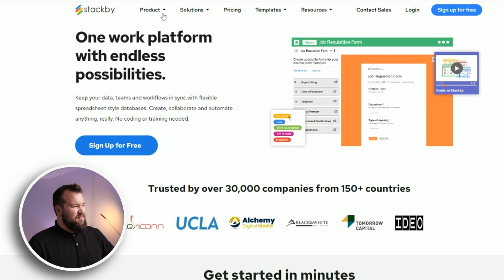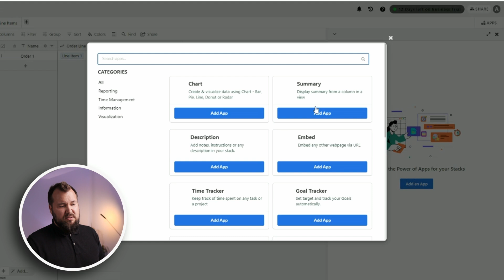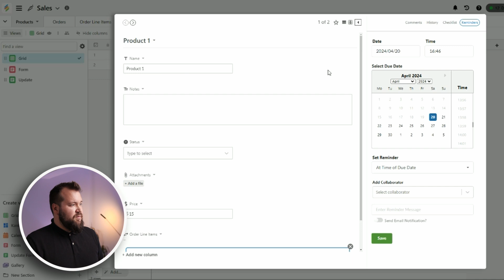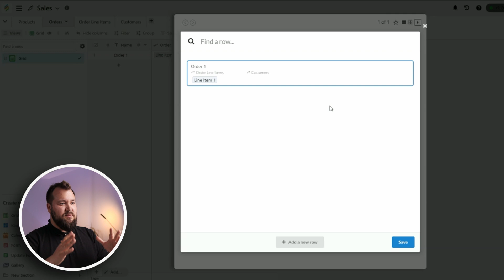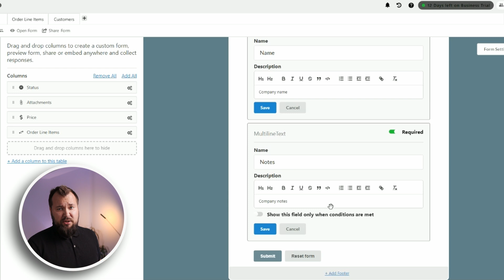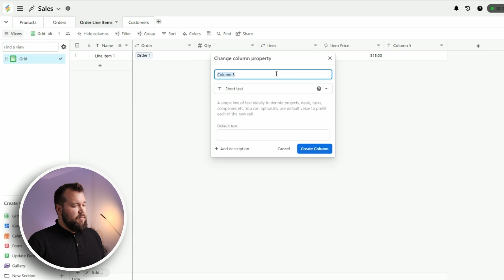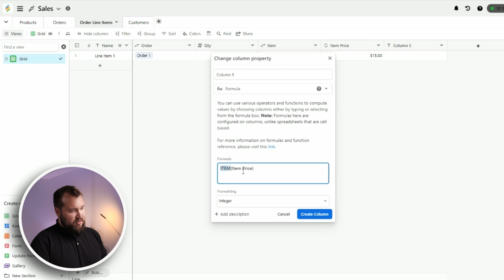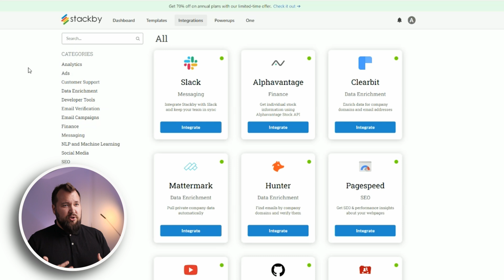Stackby.com: Worthy Airtable Alternative for 2024? | Sonorus Consulting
Hey folks! Welcome back to the channel! In today's episode, we're diving deep into Stackby, one of the first platforms to take on the challenge of emulating Airtable's versatile database features. But Stackby is more than just an imitation; it brings its own unique flair to the table, making database management smoother and more intuitive for all of us data enthusiasts. Join me as I explore how Stackby stands out in the sea of database tools and boosts productivity with its innovative features.

🔍 Explore More Tools Featured Across Our Channel (Enhance Your Projects and Workflow!)
・OpenAI.com: ChatGPT-4 Vision currently available for ChatGPT Plus and Enterprise users only.

Using these links to sign up supports our channel's growth and allows us to create more valuable content for you.

Discover how we turn ideas into functional web applications! We specialize in bringing concepts to life through custom web solutions.